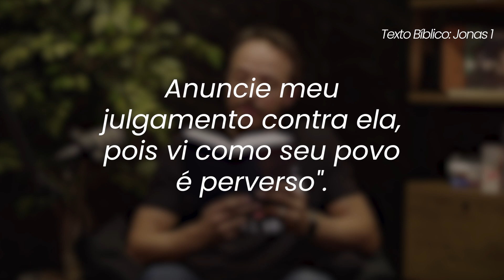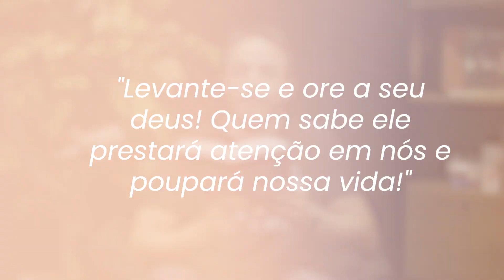Devocional Uma Vida Plena | Jonas 1 ft. Hugo Scremin #02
Você tem dado ouvidos ao chamado de Deus para a sua vida? Este devocional mostrará que o melhor caminho é confiar em Deus, pois Ele sabe o que é melhor para cada um de nós!

Nossa missão é ajudar você a trilhar o caminho da confiança, esperança e transformação enquanto compartilhamos insights inspiradores sobre como enfrentar os desafios da vida com a sabedoria e o amor de Deus como seu guia constante.

Aperte o play e permita que cada devocional toque o seu coração, fortaleça sua fé e inspire a busca por uma vida plena e significativa. Juntos, vamos descobrir a alegria de viver em total comunhão com o Criador e experimentar a verdadeira plenitude que Ele deseja para cada um de nós.